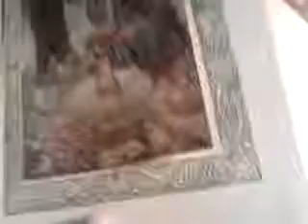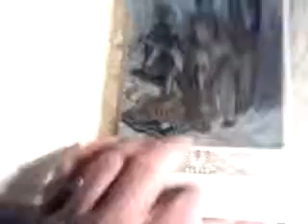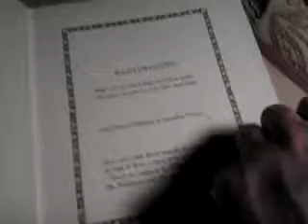FINE, LAVISH, EARLY 20thc. EDMUND DULAC ILLUSTRATED EDITION OF OMAR KHAYYAM